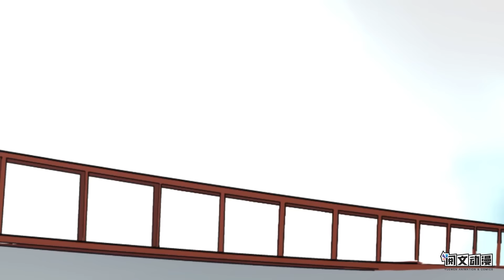《剑逆苍穹》 第1季 第1-24集 （完整合集）：一指诛神皆寂灭，我以我剑逆苍穹！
剑逆苍穹第一季完结撒花！！！

【章节】
【第1集】(00:00)
【第2集】(05:16)
【第3集】(09:59)
【第4集】(15:06)
【第5集】(20:30)
【第6集】(25:39)
【第7集】(30:46)
【第8集】(35:58)
【第9集】(41:13)
【第10集】(46:34)
【第11集】(51:45)
【第12集】(56:57)
【第13集】(1:02:06)
【第14集】(1:07:16)
【第15集】(1:12:24)
【第16集】(1:17:37)
【第17集】(1:22:46)
【第18集】(1:27:53)
【第19集】(1:32:58)
【第20集】(1:37:59)
【第21集】(1:43:05)
【第22集】(1:48:13)
【第23集】(1:53:20)
【第24集】(1:58:34)

【故事简介】
      　谁能够获得九尊圣鼎，便能够进入圣地，堪破永生不死的奥秘，超神入圣。
          剑神之王轩辕殇获得九鼎，却被诸多神王联手偷袭，身死命丧，神剑轩辕断裂。
          在死亡的最后一刻，轩辕殇借九鼎之力，破开界之法则，死于凡界，九鼎遗落凡界。
          少年玄天，意外融合神剑轩辕剑灵，成为剑道古今未有的绝代天才，踏上寻找九鼎的征途，终成一代剑神。
          飞升神界，以九鼎之力，战诸天神王。剑道天才，强势崛起，终成一代剑神！
          一指诛神皆寂灭，我以我剑逆苍穹！

list=PL_FPaQO0U2yJoxkwN_HBXv-SA2MM70JzO